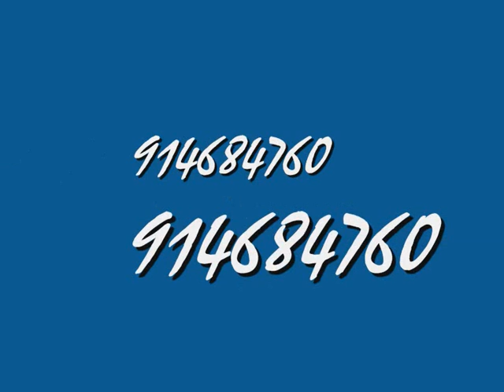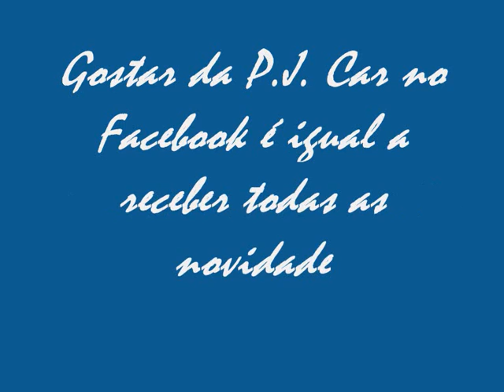P.J. Car - Fiat Punto Evo